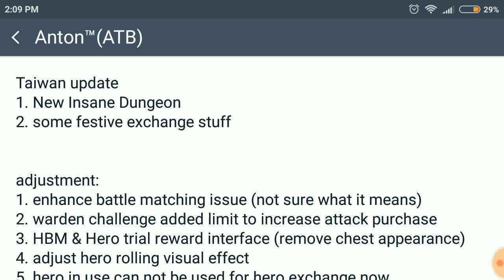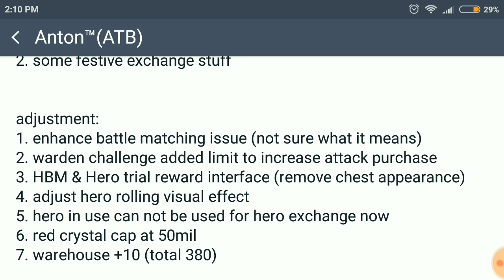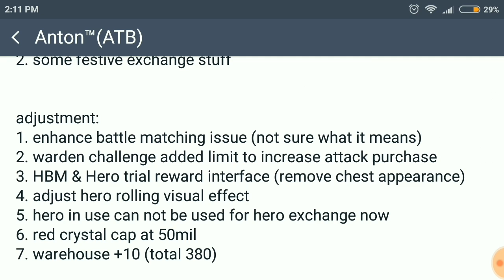*NEW UPDATE* I Everything That's Coming l Insane Dungeon 8 l Castle Clash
In this video I am doing an update review also giving my opinion on it. There is quite a lot of positive changes! Make sure you all let me know your opinion on the update!

Line atbgaming